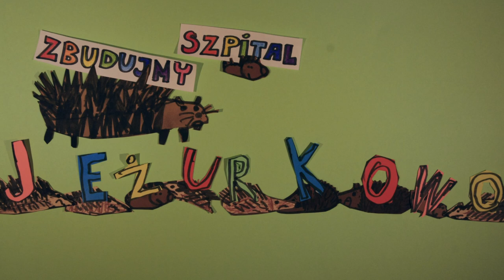Jeżurkowo- zbudujmy szpital dla jeży!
Film dla Jeżurkowa wykonały dzieci z pracowni filmowej w Domu Kultury Rembertów.

Jeżurkowo od 2011 roku udziela pomocy jeżom po wypadkach, opiekuje się osieroconymi jeżowymi maluchami, potrzebującym zapewnia miejsce do zimowania.
Jeżurkowo provides help to hedgehogs after accidents, takes care of orphaned hoglets, and provides a place for wintering.

Fundacja Na Rzecz Ochrony Dzikich Zwierząt Primum
Tytułem: dla Jeżurkowa

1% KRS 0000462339